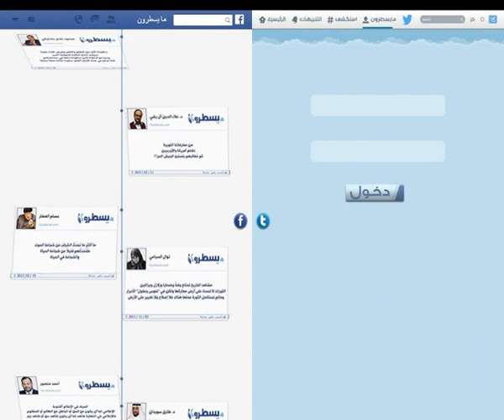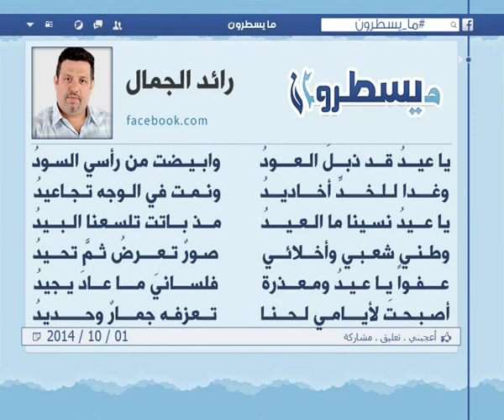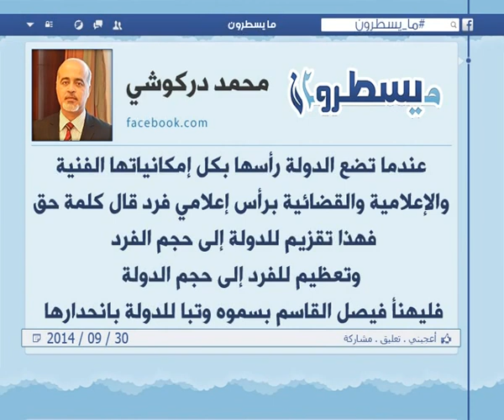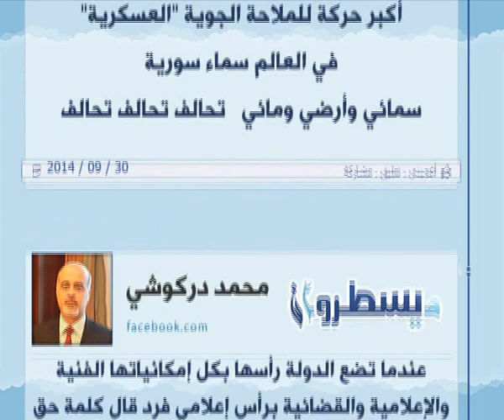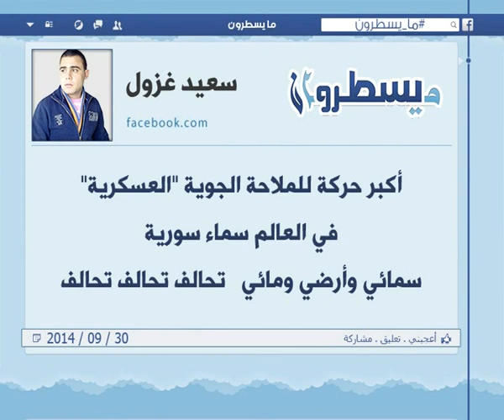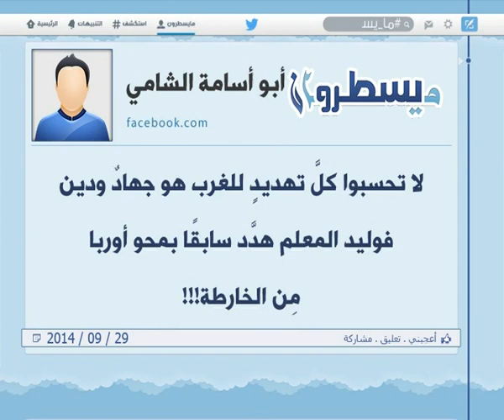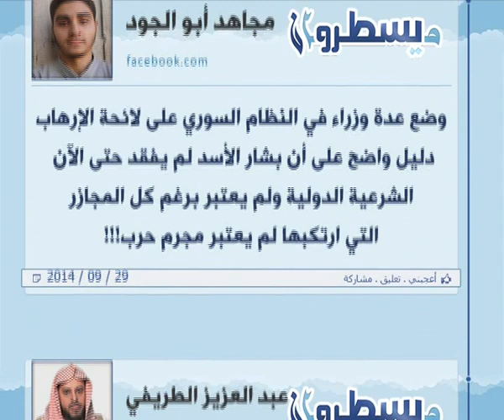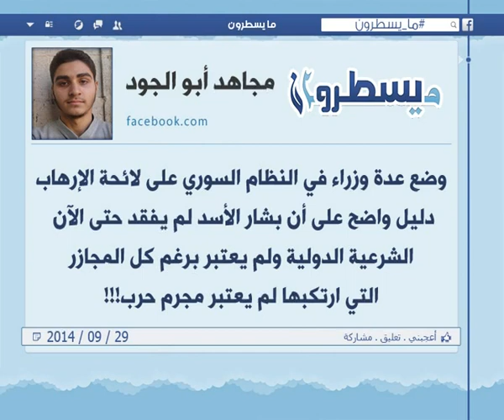الحلقة 184: برنامج ما يسطرون